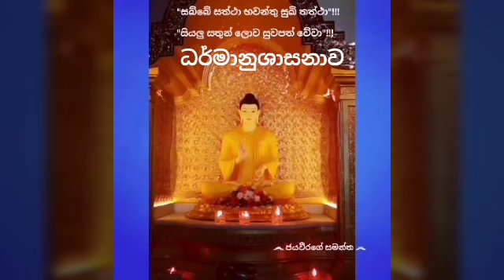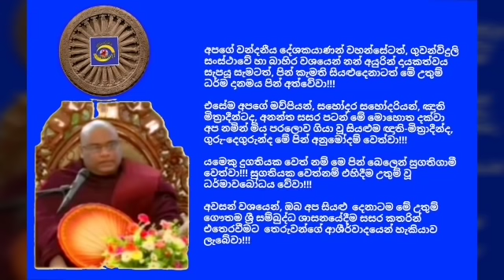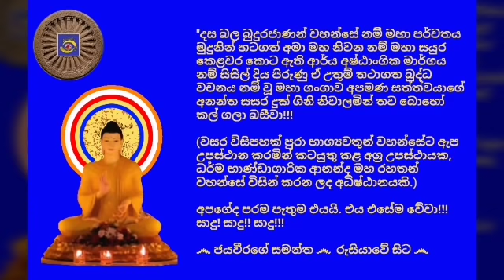Ven.Yattogoda Dhammaloka Thero - 2019.06.06 - 08.02 යට්ටෝගොඩ ධම්මාලෝක ස්වාමීන්ද්‍රයාණන් වහන්සේ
අද, 2019 පොසොන් මස 06 දින (බ්‍රහස්පතින්දා) ගුවන්විදුලි සංස්ථාවේ ස්වදේශීය සේවය ඔස්සේ පෙරවරු 08.02 ට විකාශනය කරන ලද  ධර්මානුශාසනාව පවත්වා වදාළේ; මාවනැල්ල, කන්දෙවත්ත, සම්බුදු වෙහෙර, විපස්සනා භාවනා මධ්‍යස්ථානයේ ප්‍රධාන අනුශාසක, විපස්සනා කම්මට්ඨානාචාර්ය, අවසරයි, යට්ටෝගොඩ ධම්මාලෝක ස්වාමීන්ද්‍රයාණන් වහන්සේ විසිනි.

තුන්ලෝකාග්‍රවූ, භාග්‍යවත් වූ, අර්හත් වූ, දස බලධාරී, සුගත තථාගත සම්මා සම්බුදු රජාණන් වහන්සේ විසින් දේශනා කොට වදාළ උතුම් ධර්මස්කන්ධයන්  අතුරින්; විනය පිටකයේ, පරිවාර පාළියේ, සේඛියා ධර්ම  පිළිබඳව සඳහන් වන "ඉමේ කෝපන ආයස්මතෝ සේඛියා ධම්මා"... යනාදී වශයෙන් වූ ඒ උතුම් ගාථා රත්නය මාතෘකා කරගනිමින්
"විධිමත් ආහාර පරිභෝජනය පිළිබඳව" මනාව විග්‍රහ කරමින් පවත්වන ලද ඒ උතුම් ධර්මානුශාසනාව අසා ඒ අනුව සිත් මෙහෙයවමින් මෙලොවින් පරළොවට ගෙනයන මිණිමුතු රැස්කරගන්නට ධර්මයට සමීප (උපාසක) ඔබ අප්‍රමාදී වේවා!!!

*** විශේෂ දැනුම්දීමයි... සුගත තථාගත ශ්‍රී සද්ධර්මයට ලැදි ඔබ සැමගේ පහසුව තකා, අවශ්‍ය නම් ධර්මානුශාසනා වල හඬපටය (mp3) බාගත කරගෙන ශ්‍රවණය කිරීමට හැකි වන පරිදි ඒ සඳහාම වන අන්තර්ජාල පිටුවක් නිර්මාණය කළා.